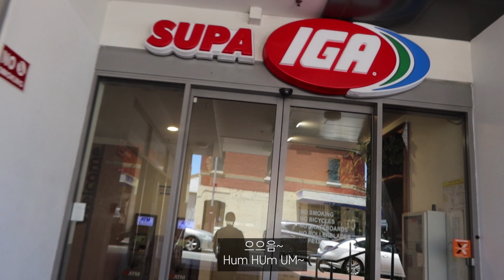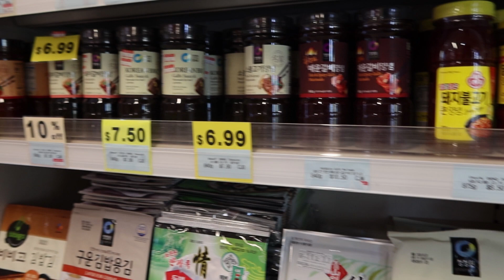ENG 10개월 동안 토요일 아침이면... Every Saturday Morning for 10 months / 호주워홀 / 호주워킹홀리데이